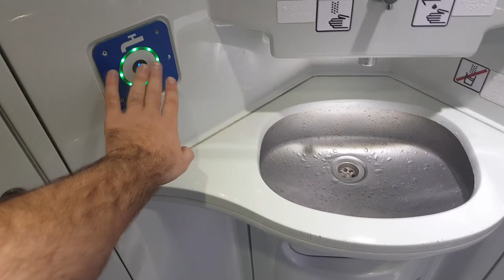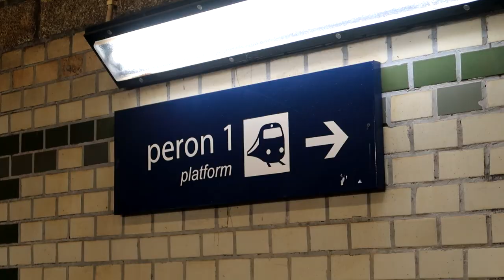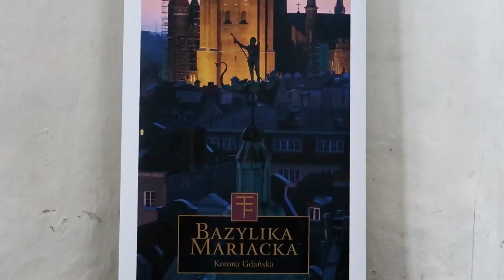Vlog - Conheci a praia da Polônia | Sopot •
Eu aproveitei para tirar um dias de férias para visitar a minha amiga Kamila e conheci duas cidades que ficam próximo ao mar Baltico. Minha amiga mora em Sopot e próximo a ela há Gdansk que são cidades bem visinhas, aproveitei para conhecer e gravar bem pouquinho. Venha conferir.